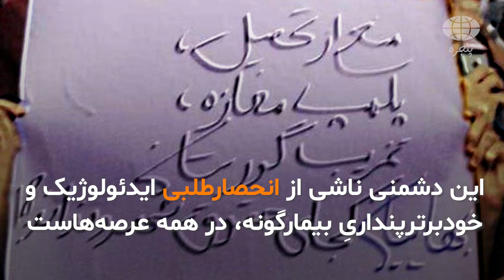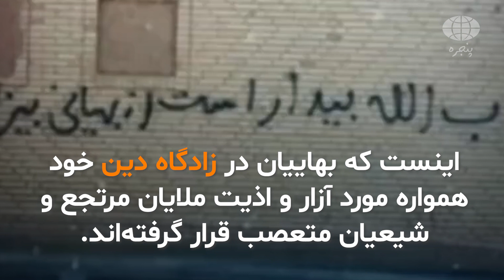پنجره| دشمنی مرگبار جمهوری اسلامی با ایرانیان بهایی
|نگاهی از «پنجره» به اوضاع  ایران و جهان|

اینکه جمهوری اسلامی با هر آنچه غیر از خود و خودی‌هایش دشمن است بر کسی پوشیده نیست.
این دشمنی ناشی از انحصارطلبی ایدئولوژیک و خودبرترپنداریِ بیمارگونه، در همه عرصه‌هاست!
وقتی این انحصارطلبیِ سلطه‌جو با سیاست و حکومت و قدرت دولتی کشوری ولشکری مجهز می‌شود، آنوقت چیزی جز فاجعه نمی‌آفریند.
دشمنی جمهوری اسلامی علیه بهاییت و ایرانیان بهایی، با رقابت مذهبی و نوعی کینه‌توزی طایفه‌ای نیز درآمیخته است:
بهاییت همانگونه در  ایران شکل گرفت که شیعه!
بهاییت همانگونه بر بستر اسلام شکل گرفت که شیعه!
مهم‌تر از همه اینکه، اسلام خود را آخرین و کامل‌ترین دین می‌داند که آخرین پیامبر را نیز به جهان عرضه داشته! بنابراین جایی برای دین و پیامبر جدید باقی نگذاشته است.
اینست که بهاییان در زادگاه دین خود همواره مورد آزار و اذیت ملایان مرتجع و شیعیان متعصب قرار گرفته‌اند.
 دین و آیینی که از بغل اسلام و شیعه‌ رویید تا شاید احکام قرون وسطایی آن را با «اصلاح» و «تحول» بر روح زمان در قرن نوزدهم منطبق سازد، رهبران و پیروانش بیش از همه قربانی همان احکام غیرانسانی و نابردبار شدند.
ولی برای اینکه دشمنی یکطرفه یا چندطرفه مراجع مرتجع ادیان مختلف، حکومت را به جان مردم و مردم را به جان یکدیگر نیندازد چه باید کرد؟
آیا جز یک نظام حقوقی مدرن و دمکراتیک که دین و مراجع را  از حکومت جدا، و حقوق برابر همه شهروندان را تضمین، و هر تبعیض و درگیری مذهبی را مهار کند، راه دیگری وجود دارد؟!
تا  زمان تحقق چنین نظام حقوقی، ایرانیان می‌بایست از حقوق همدیگر از جمله ایرانیان بهایی در برابر سرکوب‌های ضدبشری جمهوری اسلامی دفاع کنند.هیچکس از گزند این نظام در امان نیست!

از پنجره تماشا کنید